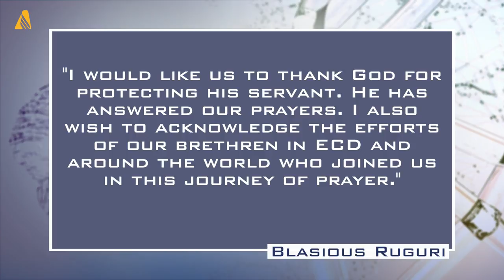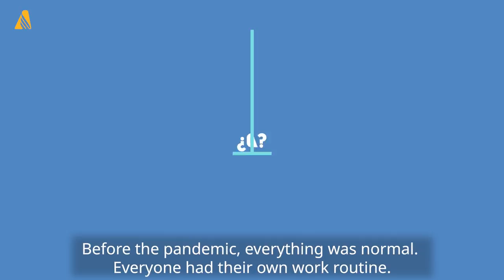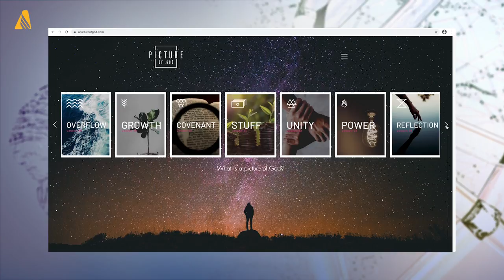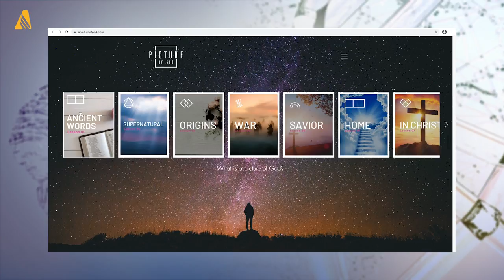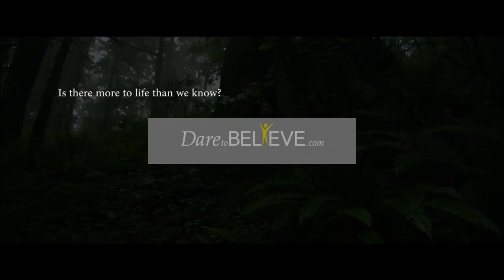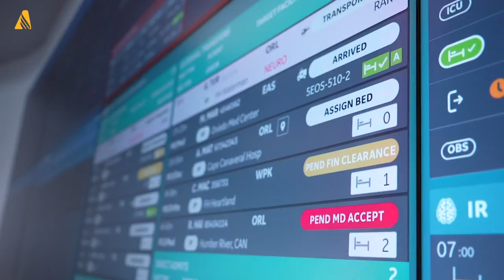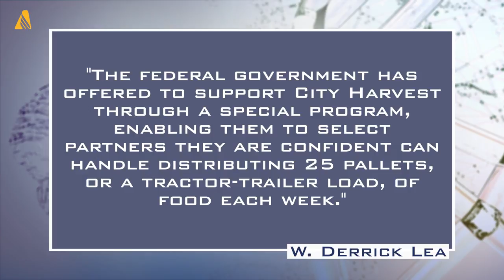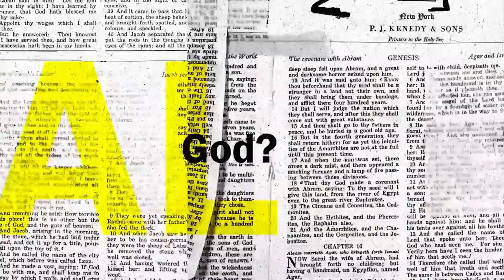Adventist Pastor in Burundi Is Released After Being Imprisoned For His Faith | Adventist news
The Seventh-day Adventist Church community brings you the following uplifting news:

In Burundi, Pastor Lemack Barishinga was released on February 10 from more than a year of imprisonment. On October 24, 2019, he was arrested and jailed for his faith, mobilizing Adventists worldwide to pray for him and the whole church in Burundi. The East-Central Africa Division and the General Conference of Seventh-day Adventists praise God and thank both the government and all prayer warriors.

In Ecuador, the Adventist Development and Relief Agency (ADRA) provided food assistance to more than 16,500 vulnerable families in COVID-19 affected provinces. ADRA distributed redeemable food stamps to pregnant and lactating women and families with children under age five. The World Food Program and USAID allied with ADRA and funded this important project.

In the North American Division, a new resource from the Adventist Information Ministry offers "A Picture of God" which seeks to offer an opportunity for those longing for fellowship and Bible study during the pandemic. It has 16 free easy-to-navigate online lessons that build on each other to reveal God's character to those in search of Him. The options could be either "self-guided" or "collaborative" (with the ability to connect with an online or in-person spiritual mentor) lesson plan. Currently, there are more than 300 people enrolled; 31 were connected with a local church, and eight have accepted Jesus as their Savior.

In Mexico, an Adventist family has committed to tutoring children who are unable to continue online schooling. Noticing a great need in their community, Lili Pimentel, a third-year student at Montemorelos University, and her family came up with a project to tutor school-aged children in their home. They even set apart a special room to teach the children.

In New York City, the Adventist Community Services (ACS) has expanded their avenues of partnership, connecting with the Federal Emergency Management Agency. The continued food delivery positions ACS to reach communities during some of the region's most challenging times.

In the Inter-America Division, more than 700 church leaders participated in the first-ever Adventist-Muslim Relations Training Symposium on a six-day virtual meeting from January 11 to February 1. The event sought to build bridges with Muslim friends by providing new knowledge, skills, and attitudes to the mission leaders. More intentional efforts are underway to connect with the nearly half a million Muslims in more than 20 countries and islands in the territory.